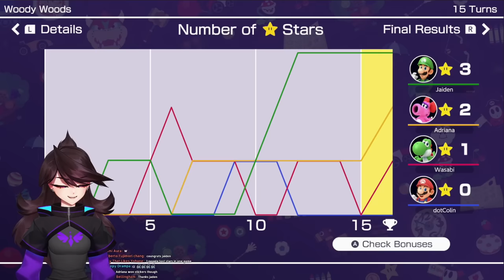How Jaiden won a Mario Party Tournament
Against all odds Jaiden Animations didn't lose round 1 in Alpharad's Mario Party Tournament